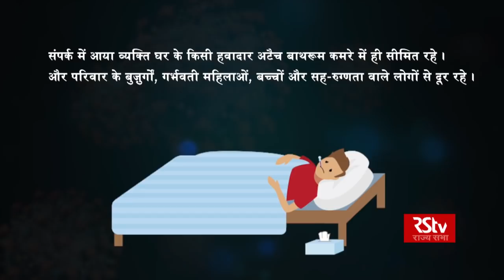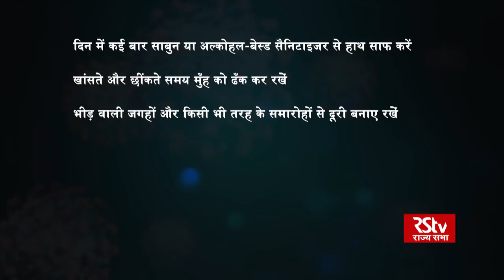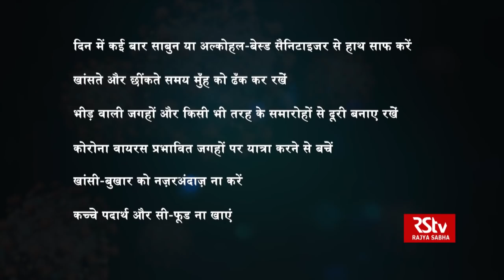All you need to know about Coronavirus